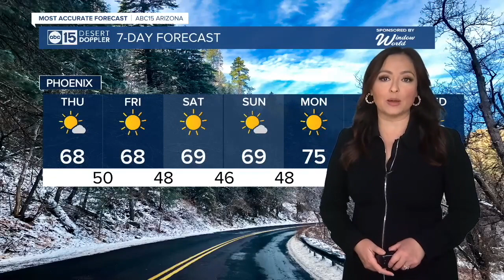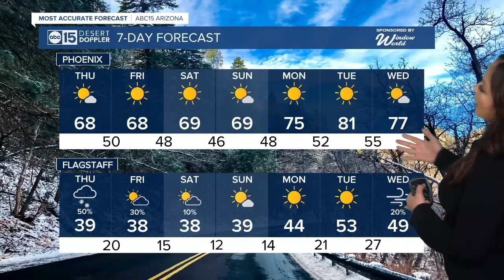Latest headlines: Mobile home parks face eviction and honoring Lori Piestewa 20 years later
00:12: Mobile Home Parks Face Eviction
01:15: Honoring Lori Piestewa 20 Years Later
02:37: Retaining Public School Teachers
03:21: Weather